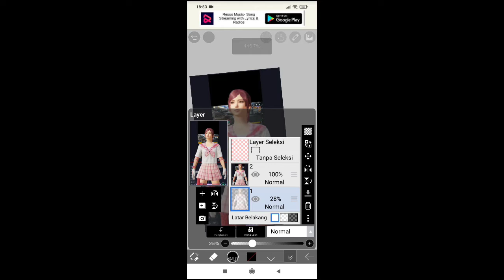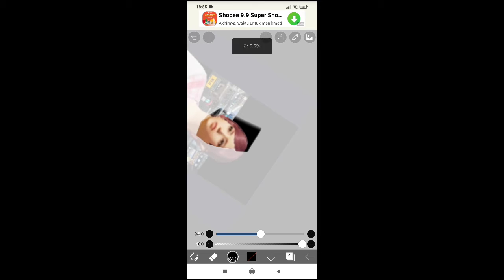PRESET PUBG BUKA TOPENG || SOUND SEREM 🗿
Yoi

𝙋𝙍𝙀𝙎𝙀𝙏 𝘽𝙔 : 𝘾𝙃𝘼𝙉𝙉𝙀𝙇 𝙄𝙉𝙄
𝘿𝙄𝙇𝘼𝙍𝘼𝙉𝙂 𝙍𝙀𝙋𝙐𝙇𝙊𝘼𝘿!!! 𝙍𝙀𝙐𝙋? 𝙂𝙀𝙇𝙐𝘿 𝙆𝙄𝙏𝘼 ☺🤙 𝘽𝙄𝘼𝙍𝙆𝘼𝙉 𝙋𝙍𝙀𝙎𝙀𝙏 𝙄𝙉𝙄 𝙏𝙀𝙍𝙆𝙀𝙉𝘼𝙇 𝘼𝙏𝙎 𝙉𝘼𝙈𝘼 𝙎𝘼𝙔𝘼! 𝙅𝙂𝙉 𝙈𝙊𝘿𝘼𝙇 𝙍𝙀𝙐𝙋 𝘼𝙅𝘼 𝘽𝙀𝙍𝙐𝙎𝘼𝙃𝘼 𝙇𝘼𝙃.. 𝘾𝘼𝙋𝙀𝙆 𝙏𝘼𝙐 𝘽𝙐𝘼𝙏𝙉𝙔𝘼 😇💔

❤PRESET❤

DIBAWAH 5 MB 📂 : Gak ada duit ☺👍

DIATAS 5 MB 📍: Gak ada duit dibilang 🗿

🔥 OVERLAY 🔥

gak ada operlay nya 🗿

Ok udh gt aja 🗿👍

bai 🤙

SALAM BATU 🗿